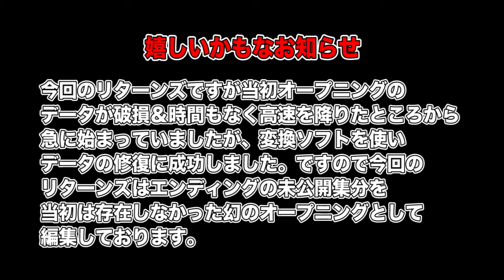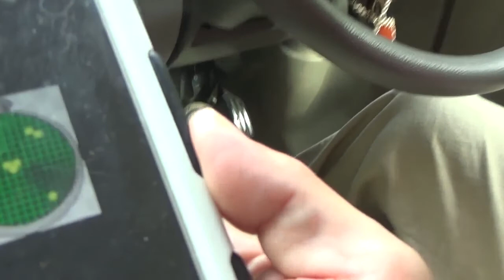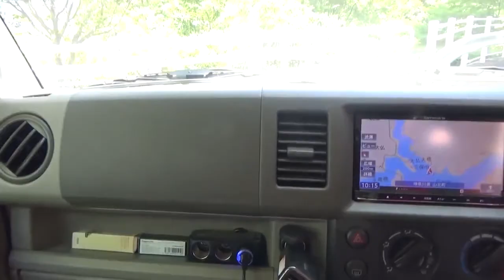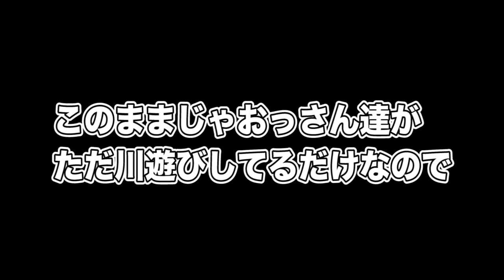トトロがいそうな森でトラウト釣り #1【リターンズ】